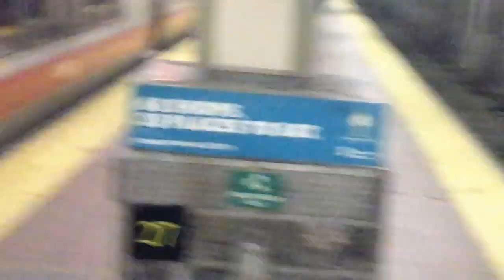Metro north: Bridgeport M8 train #1470 at Grand Central!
Here is a video of metro north train 1470 the 6:11PM Express out of Grand Central to Bridgeport! Using 7 M8 rail cars! With SINGLE M8 car #9570! On Track 108! Of course again this train took DAMN LONG!
New Haven line
Video taken December 29th 2015 at 6:07PM!